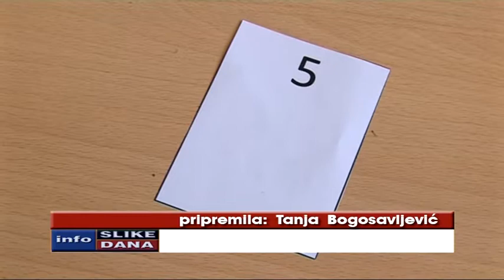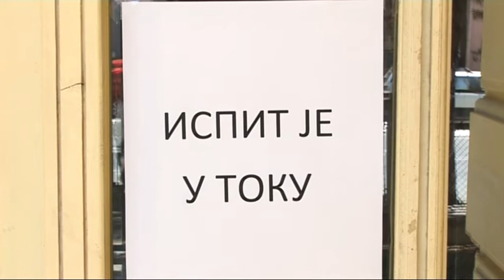belami.rs - Mala matura